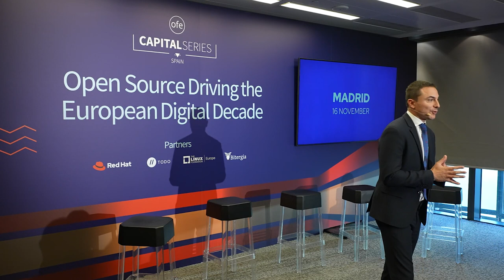Juan Lobato Gandarias - Innovation and Open Source in Spain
Keynote 2 (English & Spanish) - Innovation and Open Source in Spain
Juan Lobato Gandarias – Secretary General, Spanish Socialist Workers' Party (PSOE) of the Community of Madrid